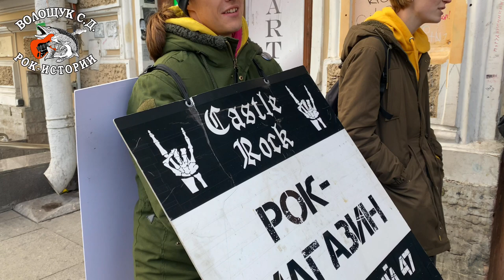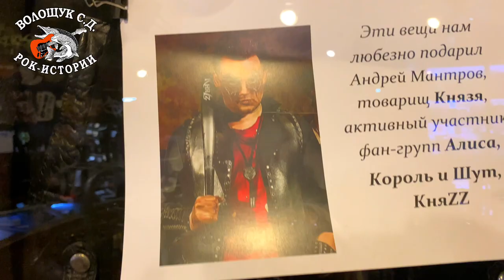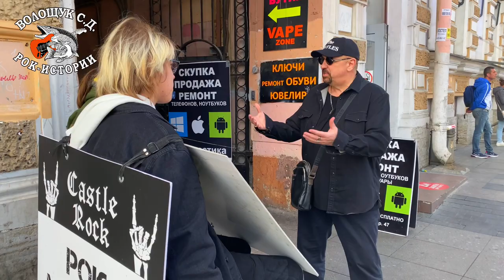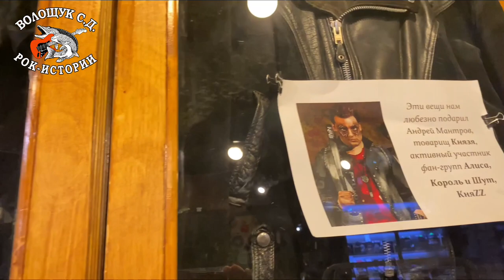РокПутешествие №2, серия 5. "Рок-Крепость - это Castle Rock" (СПБ, Лиговский проспект, д.47)